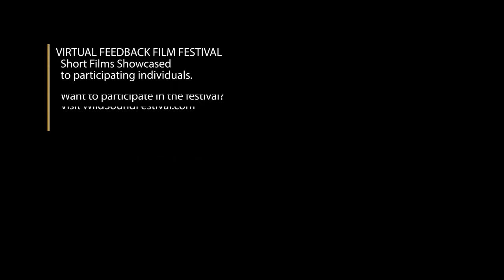Scapegoat Vengeance short film, audience reactions Nov. 2022 Experimental/Music Festival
SCAPEGOAT VENGEANCE, 4min, USA, Music
Directed by Simone Sello
“Scapegoat Vengeance” is a brief surreal adventure based on synesthetic elements. I assembled footage and images captured in random moments, mostly while traveling, and cut those to an original piece of mine. Some of the sounds featured in the composition are also taken from street recordings, and manipulated to fit the track.